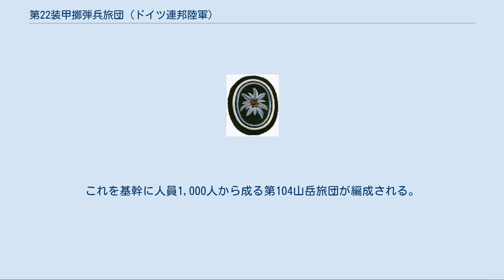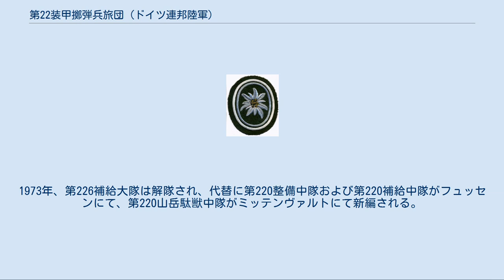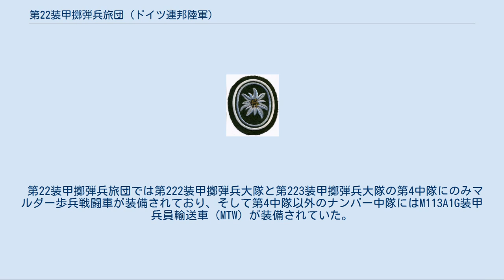第22装甲擲弾兵旅団 (ドイツ連邦陸軍)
第22装甲擲弾兵旅団「オーバーラント」（だい22そうこうてきだんへいりょだん、ドイツ語：Panzergrenadierbrigade 22, "Oberland"）は、ドイツ連邦陸軍の旅団の一つ。
第1山岳師団隷下にあって、旅団司令部を当初ミッテンヴァルトに、1981年にムーラウ・アム・シュタッフェルゼーに置き、旅団隷下部隊はオーバーバイエルン一帯にあった。
1981年までは第22山岳猟兵旅団（Gebirgsjägerbrigade 22）であった。
 1956年7月19日、ミッテンヴァルトにて第104山岳猟兵大隊および第114山岳猟兵大隊の一部が同時に編成される。
主要要員はドイツ連邦国境警備隊の現役部隊や旧ドイツ国防軍山岳猟兵出身者で構成された。
これを基幹に人員1,000人から成る第104山岳旅団が編成される。
1957年にはB8山岳戦闘群が編成される。
当初の戦闘群隷下部隊はは以下のとおりであった。
 1959年に戦闘群は第22山岳猟兵旅団に改編され第1山岳師団隷下となる。
1960年の旅団隷下部隊は以下のとおり。
 1962年に第225山岳砲兵大隊がゾントホーフェンにて編成され、1970年にフュッセンへ移駐する。
1966年に第24装甲旅団隷下第243戦車大隊は第224山岳戦車大隊に改編され第22山岳猟兵旅団に配転される。
同年、旅団に第220山岳特殊武器防護中隊が隷属する。
この期間に旅団隷下に第223山岳猟兵大隊、第227山岳野戦予備大隊および第228山岳野戦教育大隊が全てケンプテンにて編成される。
 1971年に第224山岳戦車大隊は第224山岳駆逐戦車大隊に再編成され、第220特殊武器防護中隊は解隊される。
1972年にランツベルク・アム・レヒの第220山岳偵察中隊は第220山岳装甲偵察中隊に改編される。
1973年、第226補給大隊は解隊され、代替に第220整備中隊および第220補給中隊がフュッセンにて、第220山岳駄獣中隊がミッテンヴァルトにて新編される。
 陸軍第4次編制に基づき1981年10月1日に第22装甲擲弾兵旅団に改編される。
当時の旅団隷下部隊は以下のとおり。
 第22装甲擲弾兵旅団では第222装甲擲弾兵大隊と第223装甲擲弾兵大隊の第4中隊にのみマルダー歩兵戦闘車が装備されており、そして第4中隊以外のナンバー中隊にはM113A1G装甲兵員輸送車（MTW）が装備されていた。
1989年に旅団は愛称「オーバーラント」を与えられる。
1993年3月31日に第22装甲擲弾兵旅団は解隊される。